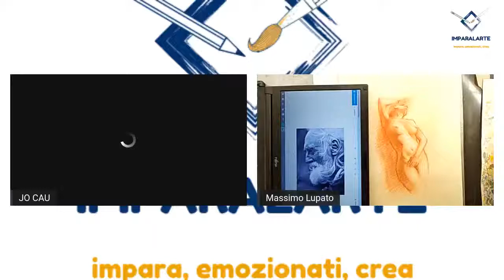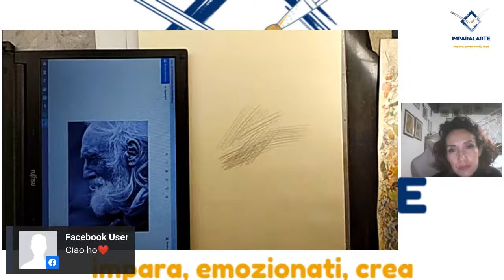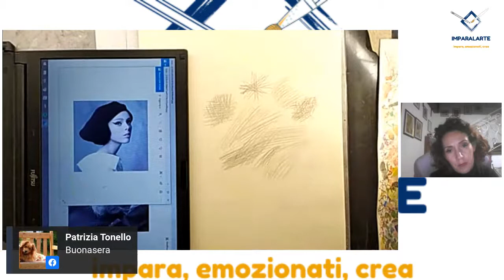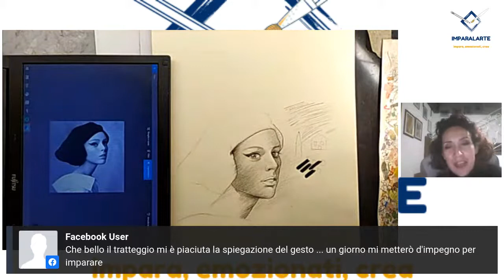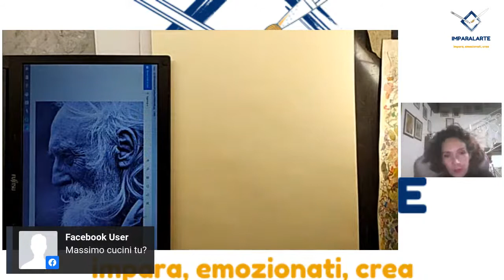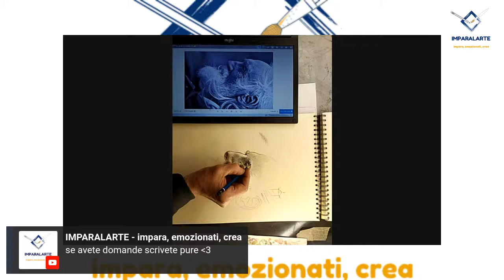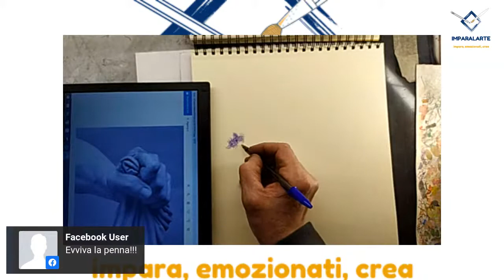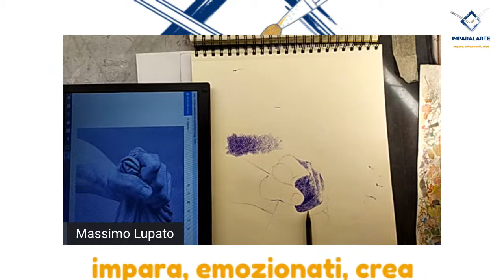LEZIONE GRATUITA DI CHIAROSCURO: i segreti del tratteggio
Una lezione intensiva sulla parte più importante del disegno: il chiaroscuro!
Connettiti per scoprire come, grazie al tratteggio, il disegno riesca ad acquisire tridimensionalità e fare pace con luci ed ombre!